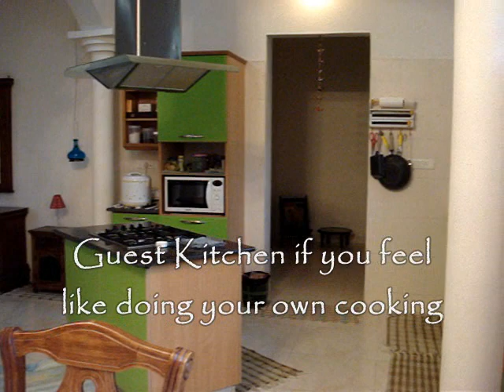A Homestay overlooking a Stream at Dharamshala, Himachal Pradesh on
Accommodation ID :: 54625